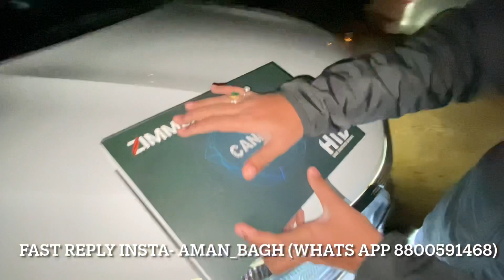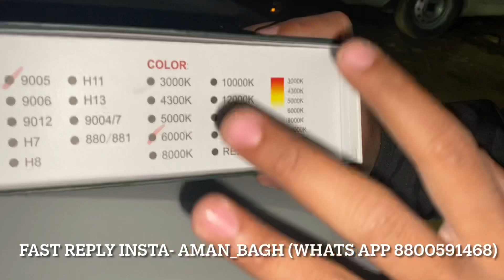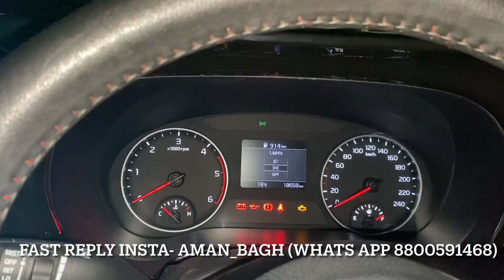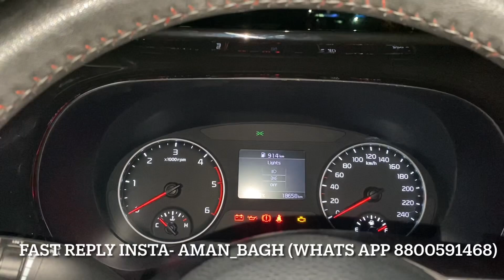Best Lights For SELTOS HTE HTK HTK+ Zimmer hid car muters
1. Whatsapp Business:- No Call!! Only Message
2. Instagram:-  AMAN_BAGH
3. Facebook:- Car Muters
4. Facebook:- Aman Bagh
6. Snapchat:- Aman.bagh

renault triber modification,
triber rxt modification,kia seltos modified alloys,
kia seltos modified by dc,
kia seltos modified lights,
kia alto modified alloy wheels,
kia seltos modified in kerala,
kia seltos modified to top model,
kia saltos modified base model,
kia seltos modified black,
kia alto modified lights,
kia selto modified accessories,
kia selto modified base to top,
kia selto black colour modified,
kia selto base modified,
best modified kia selto,
kia selto modified in bangalore,
kia selto modified cars,
kia selto red colour modified,
dc modified kia selto,
kia selto the diesel modified,
kia seltos modified exhaust,
kia saluto modified exhaust,
kia seltos modified exterior,
kia selto full modified,
kia santro full interior modified,
kia selto gt modified,
kia selto grill modified,
kia selto gtx plus modified,
kia saltos hate modified,
kia selto te variant modified,
kia saltos headlights modified,
kia selto htx modified,
kia selter hot model modified,
kia santos atk variant modified,
kia selto modified in hyderabad,
kia santro modified interior,
kia alto modified in kerala,
kia selto modified in kerala,
kia